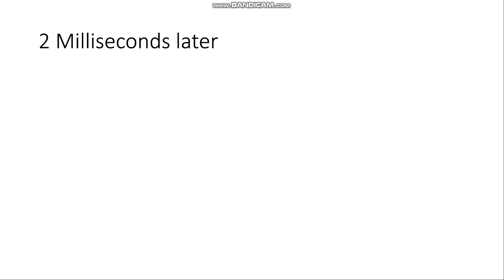BOOC 7 Challenge 2 "This is the Greatest Plan"